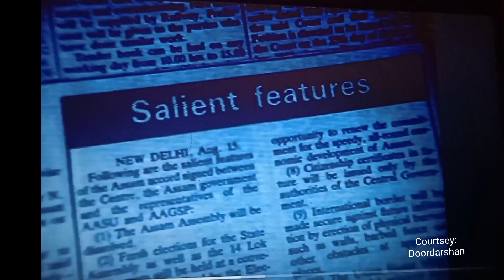Rajib Gandhi's speech on Assam Accord from Lalquilla , অসম চুক্তিকলৈ ৰাজীৱ গান্ধীৰ ভাষণ।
১৯৮৫ চনৰ ১৫ আগষ্টৰ দোকমোকালি পুৱা ৩.৩০ বজাত স্বাক্ষৰিত হৈছিল অসম চুক্তি। লালকিল্লাৰ পৰা দেশবাসীক উদ্দেশ্যি দিয়া ভাষণত সেই সময়ৰ প্ৰধান মন্ত্ৰী ৰাজীৱ গান্ধীয়ে অসম চুক্তি সম্পৰ্কে উল্লেখ কৰিছিল।
Video Courtesy : Rajib Gandhi Foundation & Doordarshan.